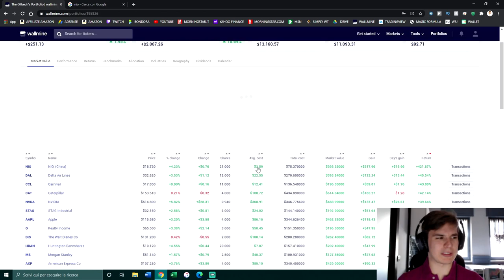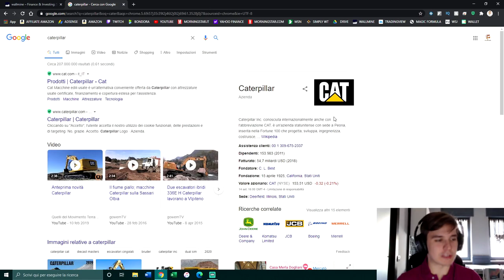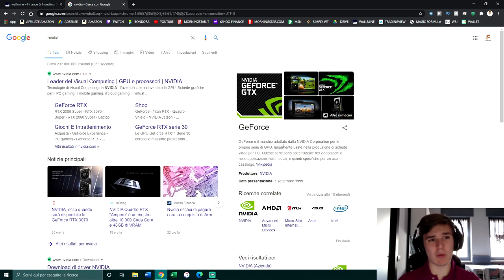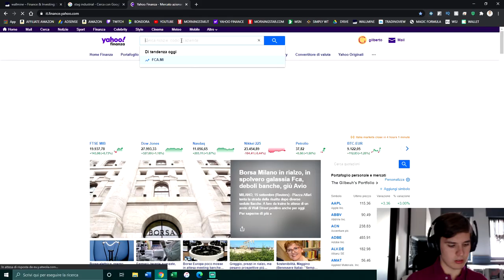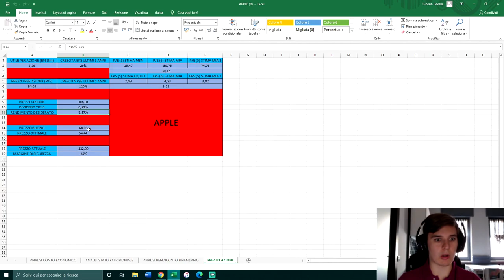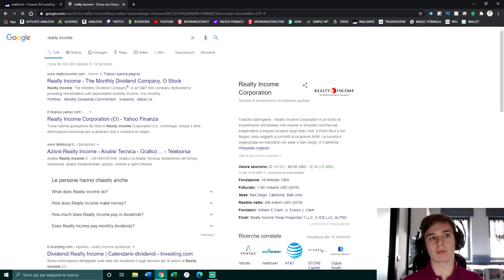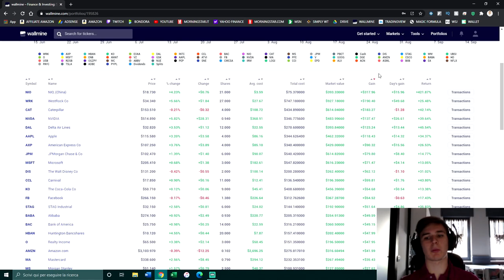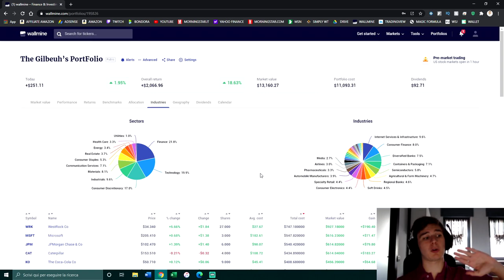Le 10 AZIONI su cui GUADAGNO di PIU'📈💸- Il mio PORTAFOGLIO AZIONARIO - Trading212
📌 INDICE:

00:00 - Introduzione
00:35 - Classifica guadagni in %
07:04 - Classifica per Profit Gain
09:03 - Profitto generale portafoglio